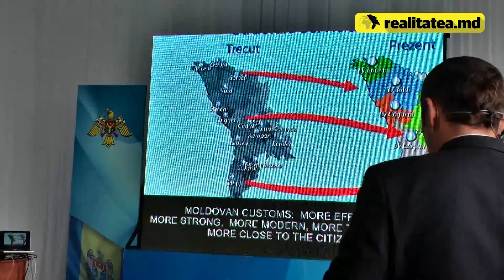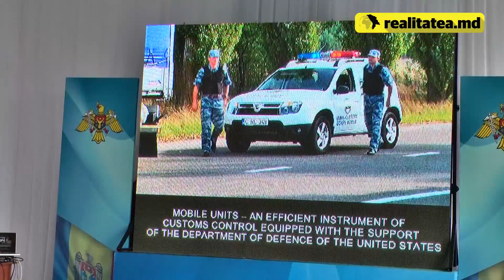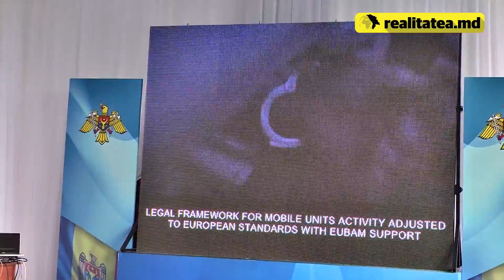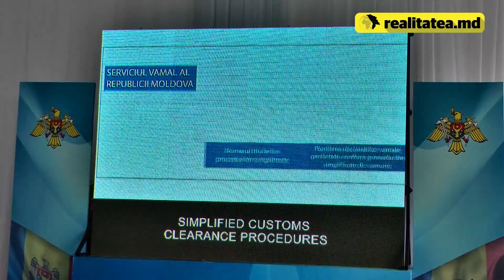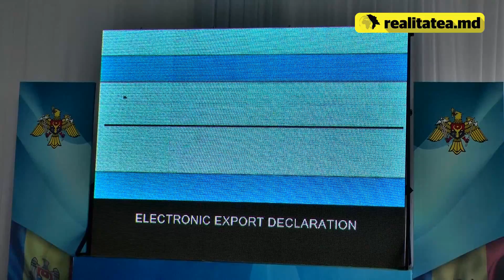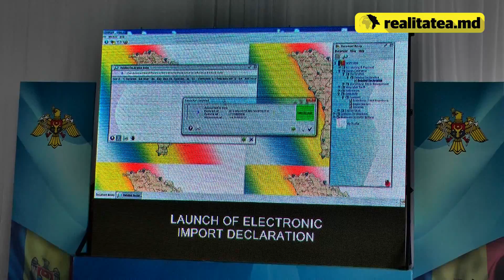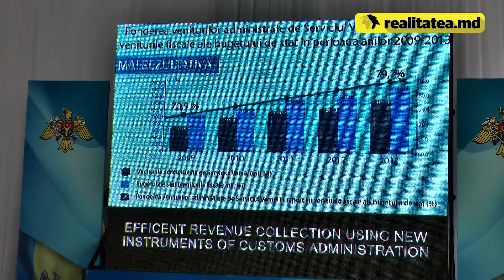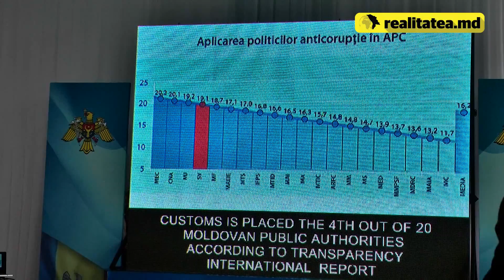Zilei Lucrătorului Serviciului Vamal